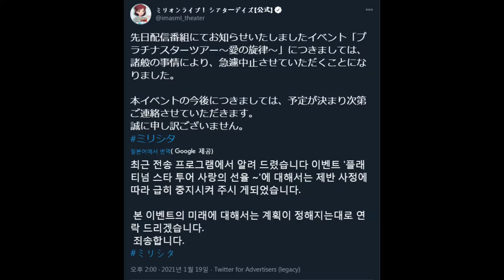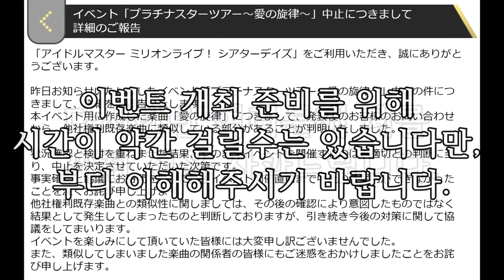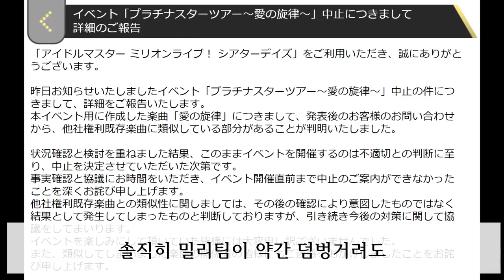플래티넘 스타 투어 사랑의 선율 이벤트 중지에 관한 상황보고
사과문 중 아이돌과 관계자는
실제 게임속 아이돌과 그 아이돌을 연기하는 성우들일것이다.
이렇게 보면 그래도 제작팀에는 이 게임에 대한 애정을 가지고 있는 것을
알 수 있다.
노랑 공룡의 사과문 사태를 생각하면 말이지.

댓글은 막아두겠습니다.

목요일 컨텐츠는 금요일에 올리도록 하겠습니다.
이번 보고는 보고인 만큼 목에 힘을 주어서 그런지 마이크가 깨지고
목소리에서 쇠소리가 들리네요.
그만큼 제 마음이나 이 사과문에 진실이 잘 전해지면 좋겠군요.